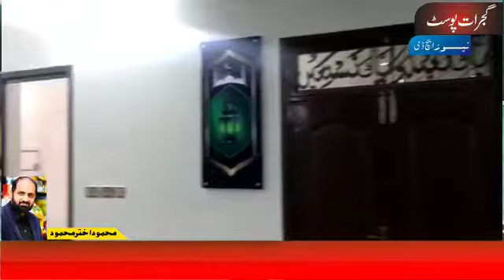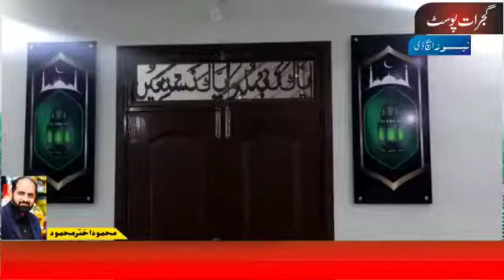چوہدری افتخار معروف اور ان کے بیٹوں کی طرف تعمیر کی جانے والی جامع مسجد الغنی کا افتتاح ۔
چیرمین سی پی ایل سی چوہدری افتخار معروف اور ان کے بیٹوں کی طرف تعمیر کی جانے والی جامع مسجد الغنی کا افتتاح ۔